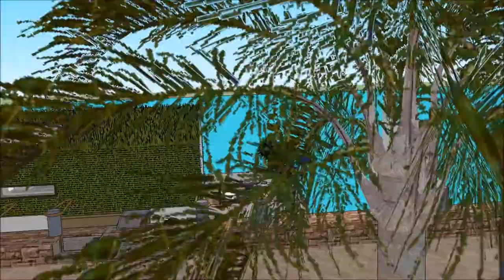स्केचअप पोकेमोन डिजाइन फॉर होम आर्किटेक्चर कोर्स फ़्लोटिंग हाउस स्केचअप तैरनेवाला घर घर की नाव हवेली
The floating house villa houseboatzania launching an innovative high-end luxury yacht floating house villa mansion home design potentially as a display of exhibition of the स्केचअप पोकेमोन डिजाइन फॉर होम आर्किटेक्चर कोर्स फ़्लोटिंग हाउस स्केचअप तैरनेवाला घर घर की नाव हवेली.

The collection of the Floating house villa houseboatzania concept of स्केचअप पोकेमोन डिजाइन फॉर होम आर्किटेक्चर कोर्स फ़्लोटिंग हाउस स्केचअप तैरनेवाला घर घर की नाव हवेली consists of high luxury and architectural art pieces in minimalism combined with living on the waterfront of the harbour.

The floating house villa mansion yacht design has the basis to sustain living with high standards and contemporary structural design - स्केचअप पोकेमोन डिजाइन फॉर होम आर्किटेक्चर कोर्स फ़्लोटिंग हाउस स्केचअप तैरनेवाला घर घर की नाव हवेली with numerous of prospects for excessive living and celebrating the desire of life worldwide: